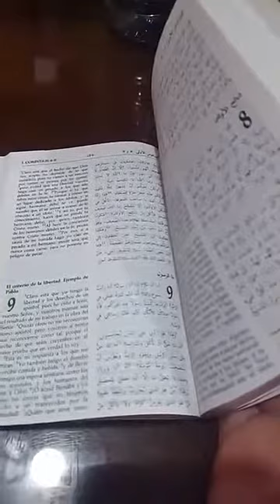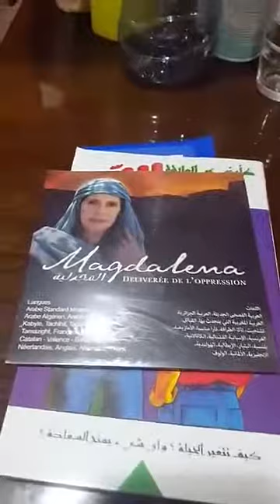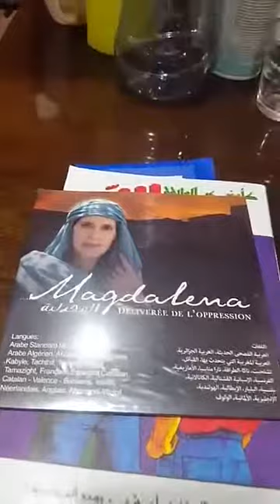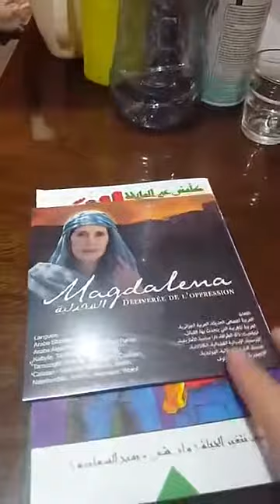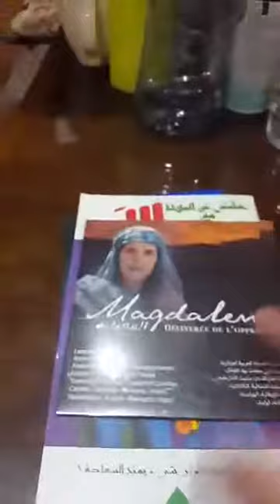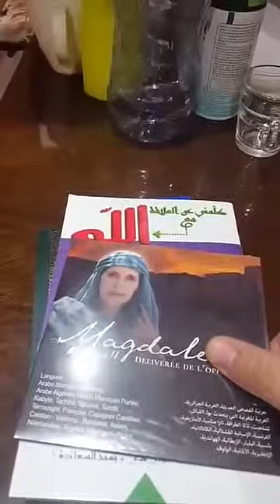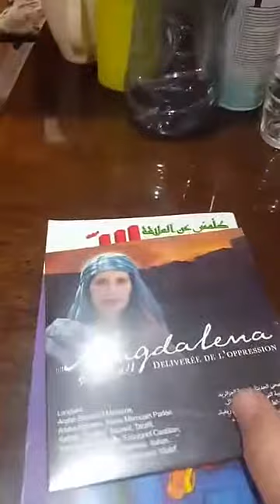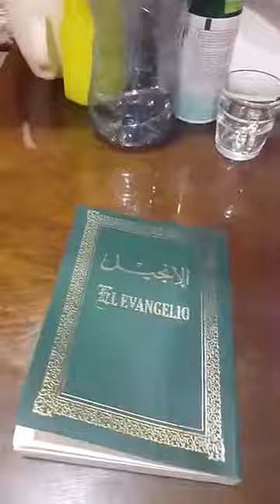Bible Mission Morocco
A Bible and Christian literature gifted in Nador, Morocco cause for safety concerns after threat to identify Spanish Missionary to anti-terrorist police...